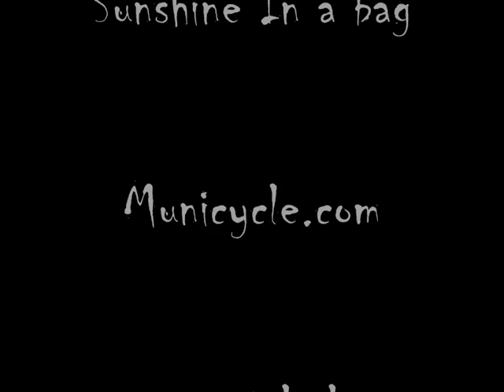random lines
we're making progress so fast that all lines we wanted to film in our city became to easy :-p
so all the lines in this vid are lines we can do EVERY DAY, any time;-)
have fun!